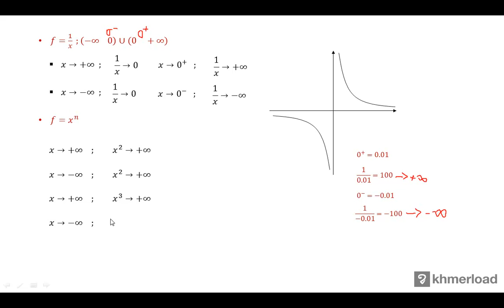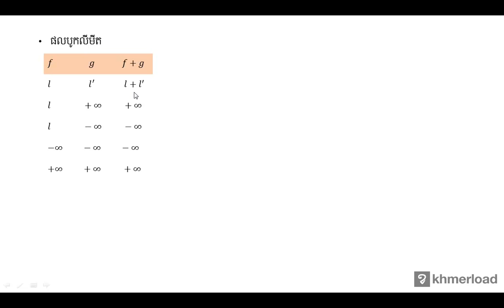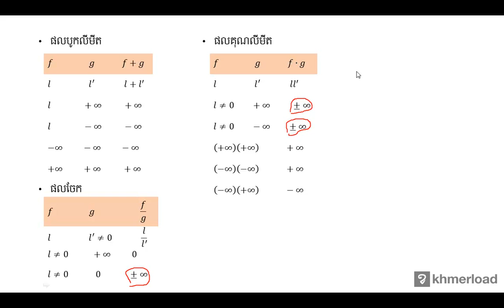គណិតវិទ្យា​ថ្នាក់ទី១២ ៖ លីមីតអនន្ត ∞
លីមីត ៖ លីមីតអនន្ត ∞